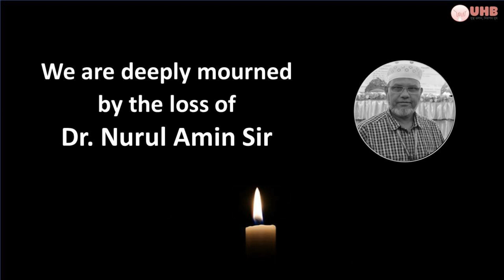Is mastitis milk safe for consumption?